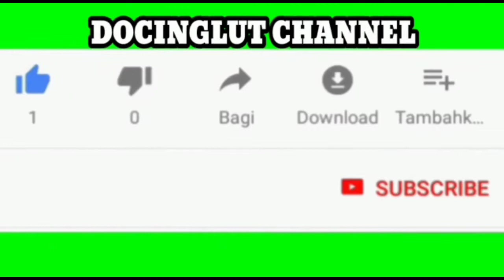Selalu ada CINTA dalam spot sawah. mancing belut